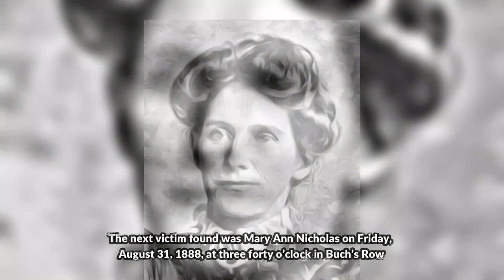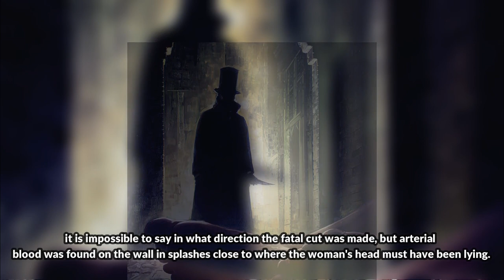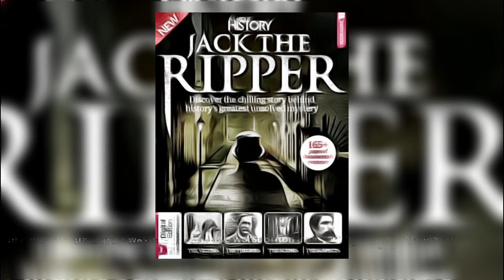The Gruesome Murders Of Jack The Ripper | Britain's Most Notorious Serial Killer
During the mid-19th century, Britain had an influx of Irish migrants that swelled its population. Jewish refugees fleeing pogroms in Russia emigrated to London’s East End, in Whitechapel. And its population increased to eighty thousand inhabitants by 1888.
As work and housing conditions worsened, children started dying even before the age of five. Robbery, violence, alcohol dependence became an ordinary event. The women drove themselves to prostitution to sustain their lives. Taking advantage of the prevailing conditions, men hunted down women, mainly the prostitutes, and there started a chain of murders from April 3, 1888 to February 13, 1891, which left the police chilled to the spine.

The Metropolitan Police Service discovered and docketed eleven murders. Though all the murders could not be tied to a single slayer, five of them, called the ‘canonical five’, were traced to a man nicknamed Jack the Ripper.